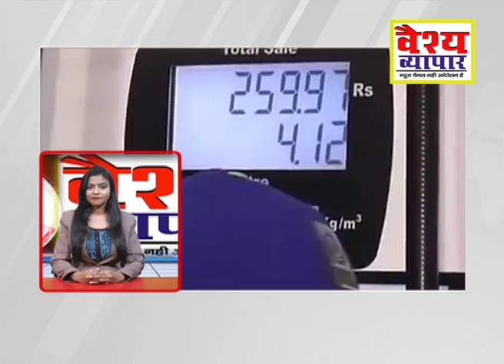हरियाणा पुलिस को मिली बड़ी सफलता नकली इंस्पेक्टर गिरफ्तार ...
दिनेश गुप्ता ने छठ पूजा पर लोगो को दी बधाई ...
प्रणव मुखर्जी ने काठमांडू सरकार को क्या कहा देखे पूरी खबर ...
वैश्य समाज का एक मात्र न्यूज चैनल वैश्य समाज कि आवाज़ ! यानी हमारी मजबूत आवाज़ !!